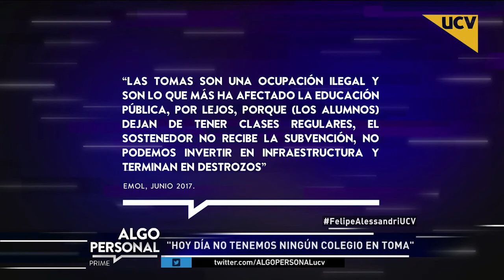Algo Personal (04-07-2017) - Felipe Alessandri comenta las polémicas medidas por tomas en colegios